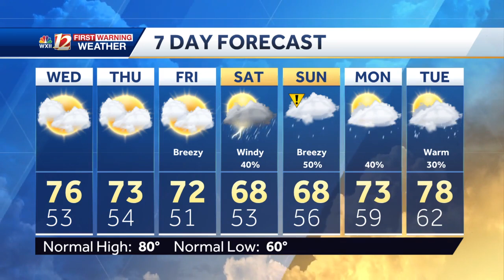WATCH: Nice days continue, showers return this weekend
Cool breezes keep temperatures feeling comfortable this week. A coastal low will develop near Florida and bring the chance for occasional rain this weekend.